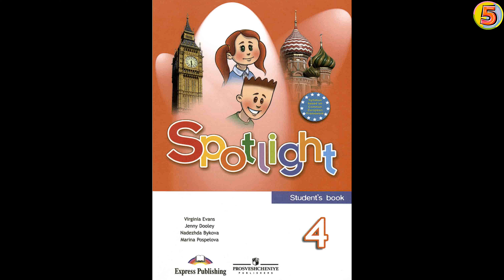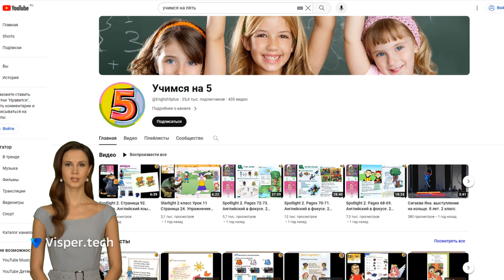Spotlight 4. Student book. Pages 130-131. Goldilocks. Английский язык. 4 класс.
Веселый Английский. 4 класс. Учебник для общеобразовательных организаций. Страница 114-115.
Аудио Урок
Enjoy English